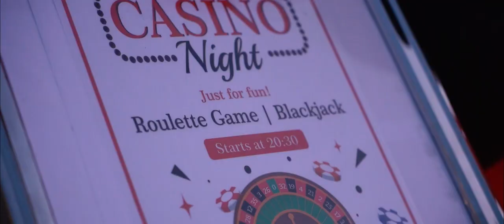Viva Las Vegas Night at Athena Beach Hotel